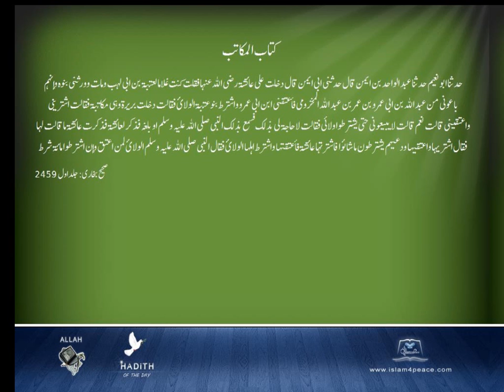Sahih Bukhari Arabic 050 كتاب المكاتب